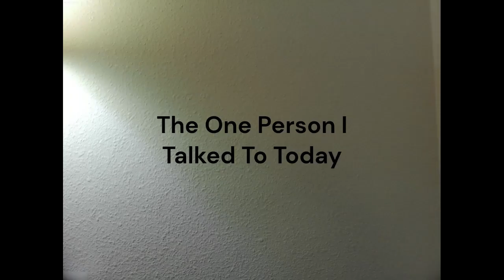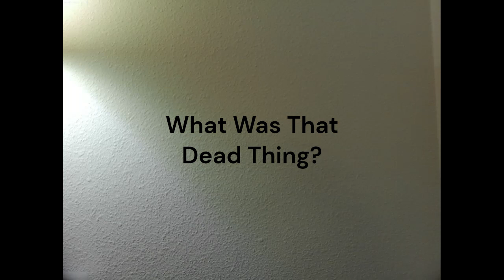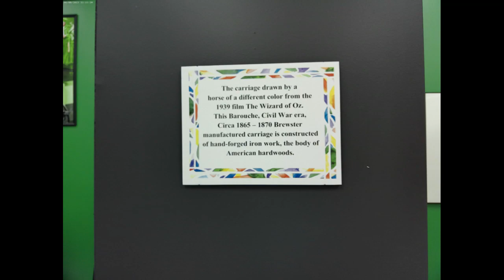MRT Day 2 - This Is NOT The Yellow Brick Road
A documentation of Joe bicycling and Kim driving for 26 days from Lake Itasca, MN to Venice, LA.  Observe the agony of physical trials and the entertainment of a long-married couple putting up with each other in the midst of it all.